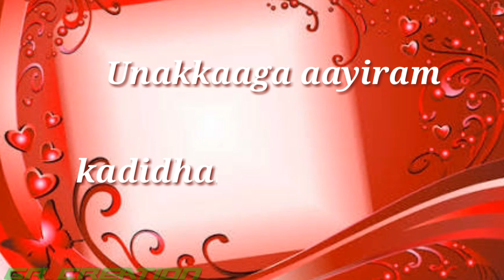tamil WhatsApp status || love song